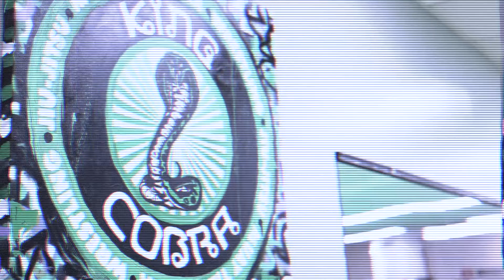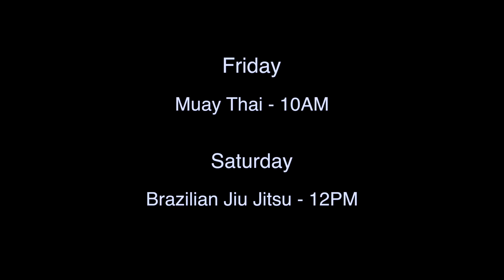Muay thai and bjj